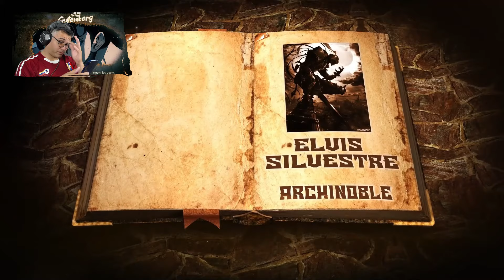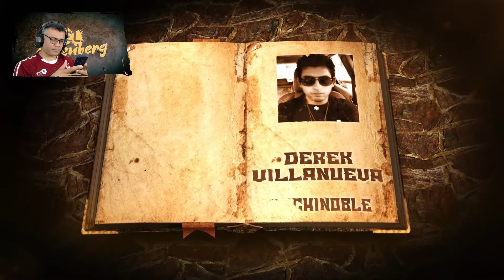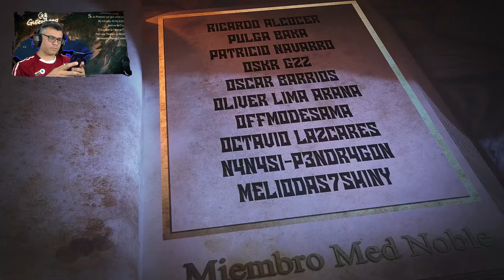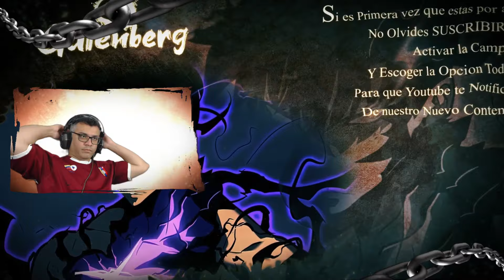El Deseo de Jinwoo / V.13 - C.11-3 / RECAP Solo Leveling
Vamos con mas, espero lo disfruten...

📺Cuentas de Streaming Económicas 👇 con Gamsgo

📋 Menu del Video:

⏲ 00:00 Introducción.
⏲ 01:34 Inicio del Resumen.